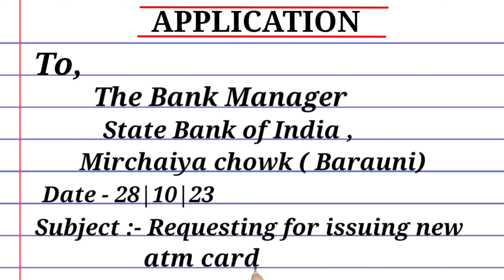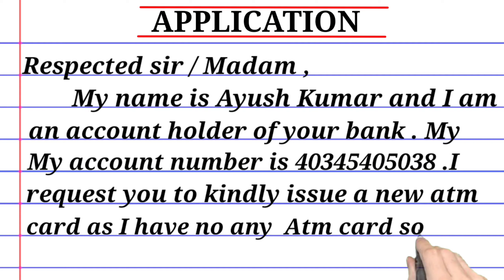Write an application for atm card to bank managerll application for atm card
application for atm card | Write an application for atm card to bank manager

application for new atm card,application for new atm card in english,
application for atm card to bank manager